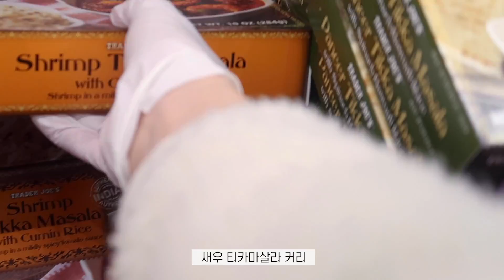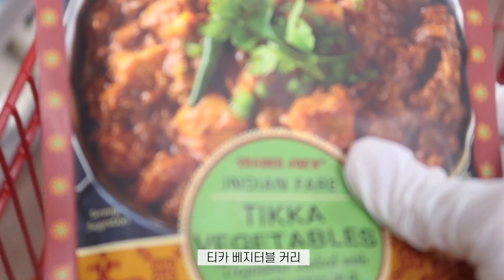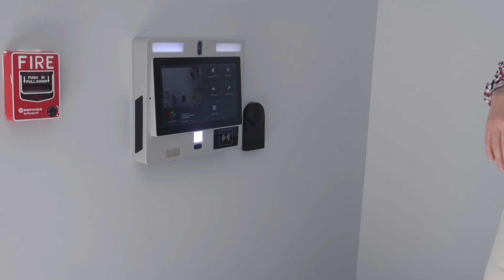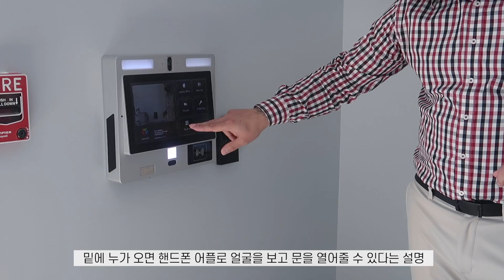미국 아파트 투어 다녀온 일상, 트레이더조 추천 아이템 | 미국일상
안녕하세요! 은지 입니다 🏠

저희가 7월 말에 이사를 하게 됐어요.
지금은 방이 하나 있는 아파트에 살고 있는데 여기 살면서 새힘이도 태어나고 좀 더 넓은 공간이 필요해져서 이사갈 아파트 투어를 다녀왔습니다!

트레이더조에서 쇼핑하면서 몇 가지 추천해드린 아이템들도 있으니 영상에서 확인해주세요 ✔️

그럼 즐겁게 봐주시고